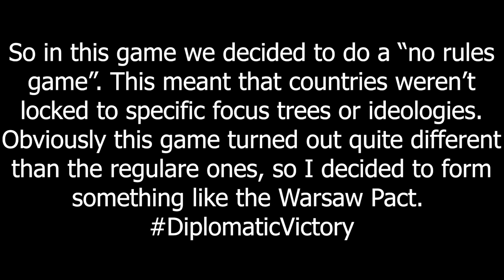The Warsaw Pact - Hoi4 MP In A Nutshell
Episode 138

Mods:The Spot Optimization mod(Makes the game run so much better),  Playerled peace, peace anytime.